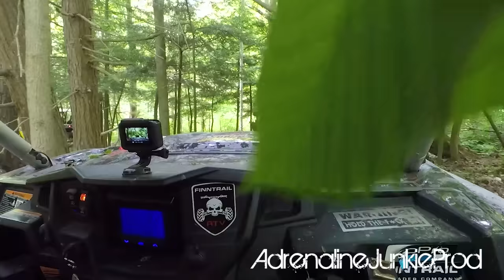Extreme Off-Roading Adventure! Feature Length Trail Ride - SXS/UTV/ATV/MOTO TeamAJP Trail Vlog 013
Over 2.5 hours of insane trail riding action! Need OEM or aftermarket parts? Check them out first! Join TeamAJP on another wild trail ride! Visit our Shopify store and get your AdrenalineJunkieProd Swag Today!!

The Vehicle Line Up in this video includes:
2018 - Polaris RZR XP Turbo EPS
2018 - Polaris RZR XP 1000
2017 - Polaris RZR XP Turbo Fox Edition
2017 - Polaris RZR 900S
2017 - Can-Am Maverick X3 Turbo
2017 - Arctic Cat Wildcat Sport
2017 - Polaris RZR 900S
2017 - Yamaha Wolverine 700
2017 - Can-Am Renegade 1000
2017 - Can-Am Outlander 650
2018 - Beta RR 2T 300
2016 - Polaris RZR 900S
2015 - Can-Am Maverick Max 1000
2013 - Polaris RZR XP 900 EPS

TeamAJP - AdrenalineJunkieProd Swag!!! It's finally here!!!
Show your support and your love of the offroadlife and visit our Shopify store to get your custom AdrenalineJunkieProd swag today!!

No matter how much or how little you choose to donate, I appreciate it and promise to use all the proceeds to bring you even better content in the future. Thank you for the support!

We are looking to collaborate with other YouTubers or groups which share similar interests to ours. We are also open to doing product testing and reviews. If you believe your company has a product that would be well suited to the type of activities our lifestyle entails then please feel free to contact us for more information.

There we will focus more on other forms of Motorsports and technical garage type stuff. Things like how to videos, reviews, installs and behind the scenes stuff. Anything goes, and there sure is a lot going on at the Adrenaline Junkie Compound!

Edited using Adobe Premiere Pro CC and Adobe After Effects CC software. All content shot using  GoPro Hero 5 + 6's utilizing a Feiyutech G5 Gimbal  and a GoPro Karma Grip, as well as, a Canon Vixia HFR50 with Rode Video Mic and a standalone Zoom H1n Handy Mic. Still photography is captured using a Pentax K50 DSLR and stills + thumbnails are edited using Adobe Ligthroom CC and Adobe Photoshop CC. All footage shot and edited by AdrenalineJunkieProd. All footage owned by Adrenaline Junkie Production a division of Adrenaline Junkie Enterprises Inc.